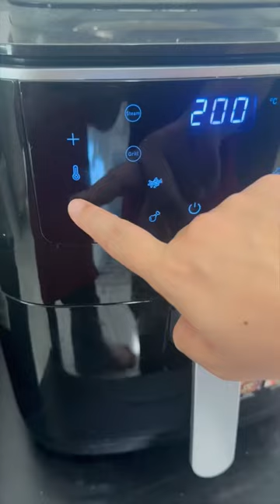BBQ CHICKEN SANDWICH@awangbrand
🌶️ Resepi Awang Brand : BBQ Chicken Sandwich

Pes Awang Brand : Ayam Sambal Bali

* Ayam kiub
* BBQ sos
* Mayonis
* Cheese
* Garam
* Gula
* Butter
* Tomato
* Salad
* Honey mustard